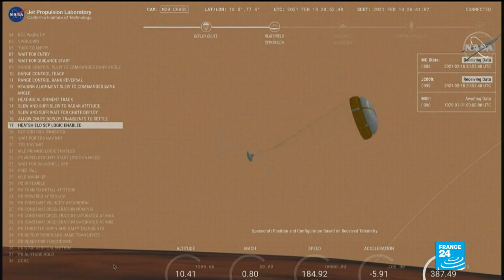NASA's rover Perseverance makes historic Mars landing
NASA’s Mars rover Perseverance, the most advanced astrobiology lab ever sent to another world, streaked through the Martian atmosphere on Thursday and landed safely inside a vast crater, the first stop on a search for traces of ancient microbial life on the Red Planet.